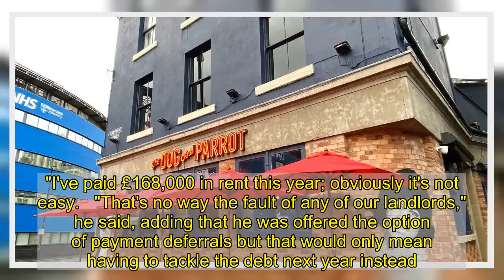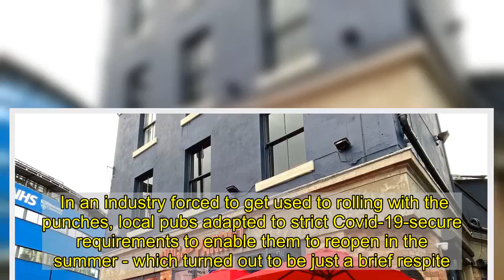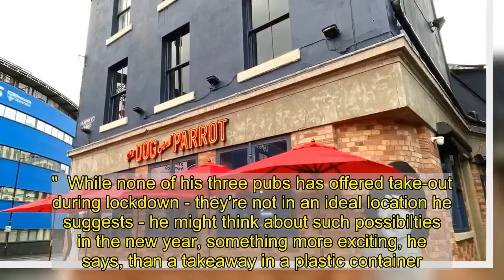Newcastle pub owner fears for survival of city favourites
The owner of three of Newcastle's best-loved bars says he now fears for the future as their fight for survival approaches a full year.  Tommy Byron, who runs The Dog & Parrot and - with business partner Rob Clarkson - also The Market Shaker and The Blues Cafe, feels that the North East's move into Tier 4 can't really make an already terrible situation any worse.  The effect of pandemic restrictions on the hospitality industry has been unremitting and he said: "We're already knackered.  "The tier was never going to come down, judging by the rest of the country.  "We've been in this for 10 months and it will be another two months at least."  But he is not confident that the situation will improve any time soon although he remains hopeful of better times in the spring.  Until then, it remains a fight for survival and he says he fears for his three pubs.  "Who knows whether this time next year we'll still be here?  "You can only keep it going until the money runs out. Yes, I hope we'll survive but it all depends on how long it goes on for."  It's proving a huge strain. "I've paid £168,000 in rent this year; obviously it's not easy.   "That's no way the fault of any of our landlords," he said, adding that he was offered the option of payment deferrals but that would only mean having to tackle the debt next year instead.  Then there are staff pensions and tax of £6,500 a month to pay, not covered by the furlough scheme - which is a loan he points out - and while he is currently waiting a £1,300 winter payment from the council to help with rates, the financial picture is bleak.  Aside from not spending any money personally, he has coped with the help of savings he'd made for what was to be a new bar opening.  "That was supposed to happen this year but now the money is going on survival," he said.  In an industry forced to get used to rolling with the punches, local pubs adapted to strict Covid-19-secure requirements to enable them to reopen in the summer - which turned out to be just a brief respite.  Tommy said "a fortune" was spent on all the safety measures but the reopenings were a huge hit, reaping rewards despite the limited customer numbers allowed under social distancing measures.  Trade, he said, was "absolutely phenomenal - better than I could have imagined."  The Dog & Parrot, an old boozer whose lease he took over around seven years ago, was a tough challenge back them but became very popular and was welcomed back from lockdown.    It also marked a chance for customers to see for the first time their new venture The Blues Cafe, a revamp of the former Pumphreys bar next to The Market Shaker in the Cloth Market.  But then came the 10pm curfew "and then things started getting worse and worse and worse".  A further tightening of restrictions followed and hospitality businesses were once again the ones to close, with many feeling unfairly targeted.  It's been "barbaric", said Tommy. "You're in a tier ... go up a tier - you can't guess anymore."